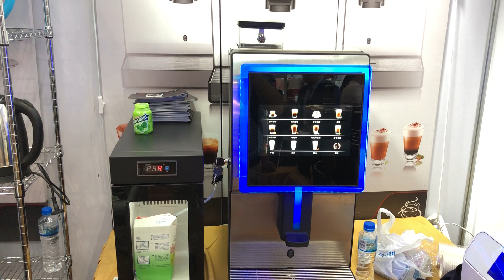17 листопада 2024 р.